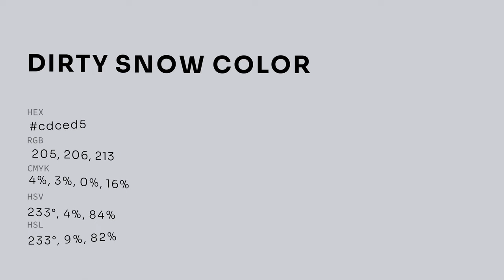Dirty Snow color cdced5 hex color - Blue color - Warm color cdced5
What color is Dirty Snow ? cdced5 hex color - Blue color - Warm color cdced5

Hex cdced5 Color Code is also known as Dirty Snow color.

Hex cdced5 Color code in RGB color code model is created after adding 80.39% red color, 80.78% green color and 83.53% blue color.
Hex cdced5 Color code in CMYK color (process color) code model is generated after subtraction of 3% cyan, 3% magenta, 0% yellow and 16% black.